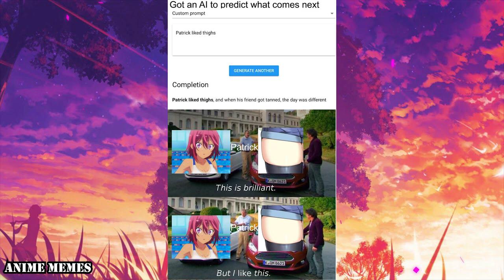ANIME MEMES You Wouldn't Watch In Public! 69! VIBE CHECK!